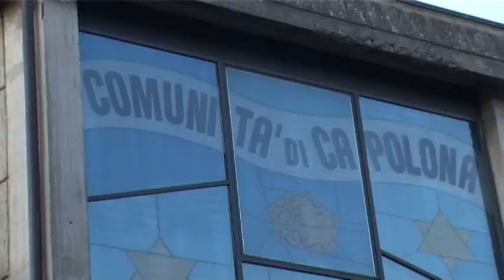Capolona: 5 e 6 aprile tartufo e artigianato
A Capolona il Sindaco Ciolfi presenta l'evento di sabato 5 e domenica 6 aprile 2014 : la filiera del tartufo marzuolo e l'artigianato presso il Centro sociale Arno. Sabato mattina alle ore 10 un consegno nella sala consiliare che ha per tema il tartufo come risorsa economica, al pomeriggio apertura degli stand e alla sera alle ore 20 degustazione di piatti con tartufo a cura di Sara Guadagnoli del team femminiledell'ass. Cuochi Arezzo medaglia d'oro agli Internazionali d'Italia. Alla domenica con ass. Tartufai Valli Aretini gara di cani da tartufo. Dal Venerdi' sera alle ore 18 mostra di pittura Chimera Arte Arezzo nella Sala Consiliare.Un servizio in onda sul canale digitale terrestre di Teletruria 2 -Tvs  a cura dell' a.c. Centodue SubbianoTv realizzato per la promozione del territorio da Stefanella Baglioni e Fabrizio Radicchi.